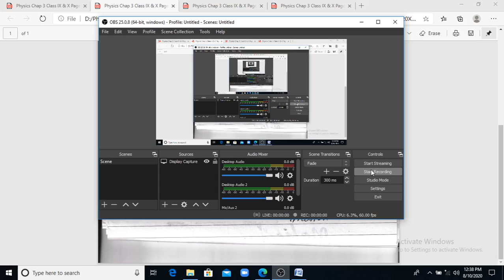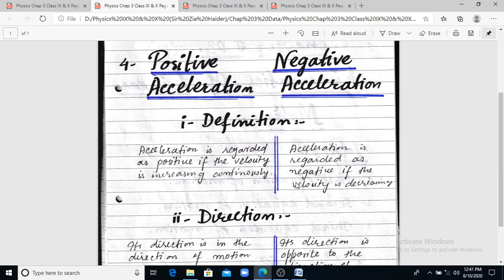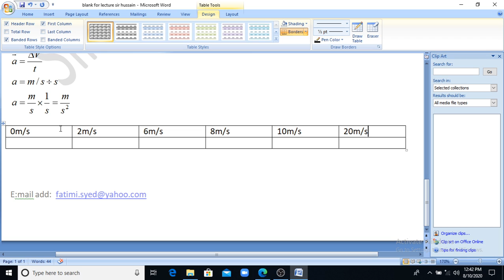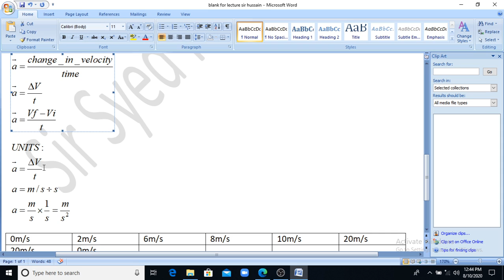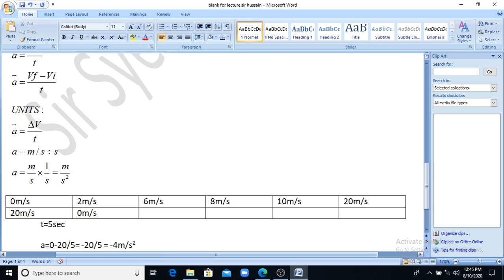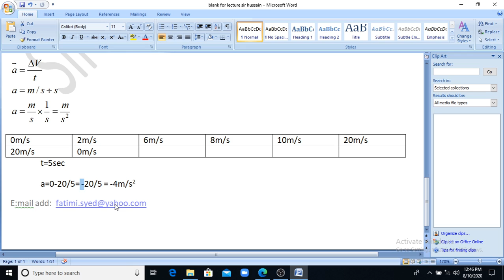Types Of Acceleration